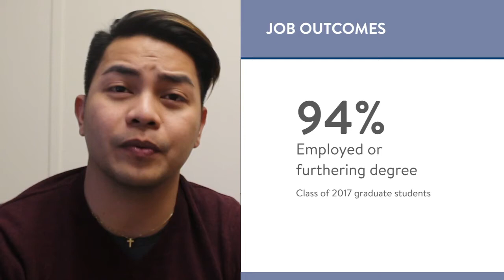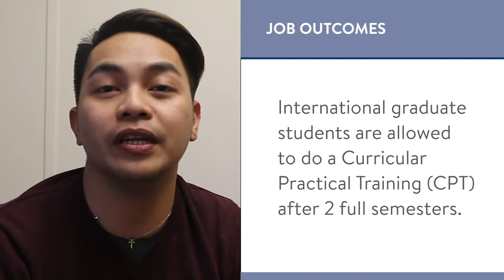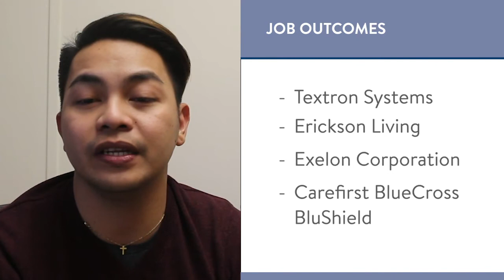UMBC Job Outcomes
Graduates of the Graduate School at UMBC are either working in a career related to their major or are taking further studies. Engineering and IT graduates of UMBC earn up to $85,000 a year on average. International graduate students can gain relevant work experience in the United States by availing of Curricular Practical Training (CPT).